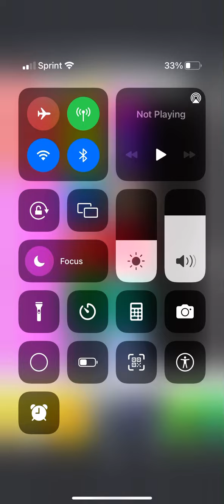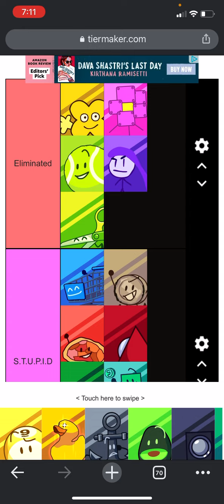BFBAS Camp S3 5A